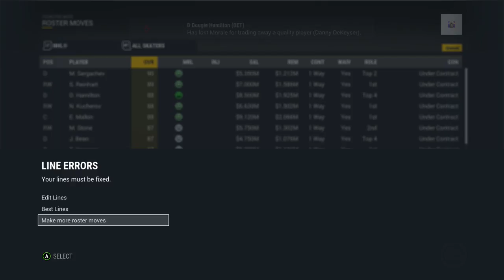NHL 17 Franchise | Detroit ep. 33 "BLOCKBUSTER TRADE DEADLINE"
NHL 17 Franchise | Detroit Red Wings ep. 33 "BLOCKBUSTER TRADE DEADLINE"
With their playoff hopes in jeopardy, Detroit looks to trade for veteran leaders on the offensive end to give them a boost into the postseason. Who will have to be exchanged though? That's what the fans are wondering...